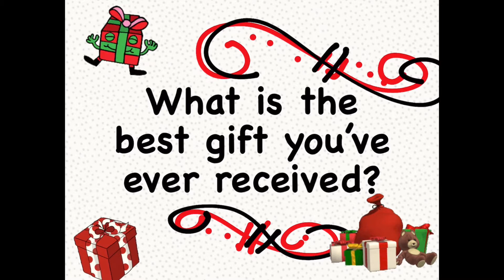A Conversation About Praise and Worship with Mrs. Canman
Sunday School/Children's Ministries